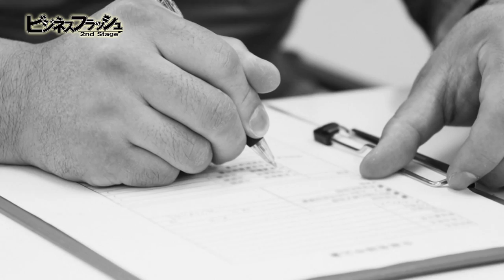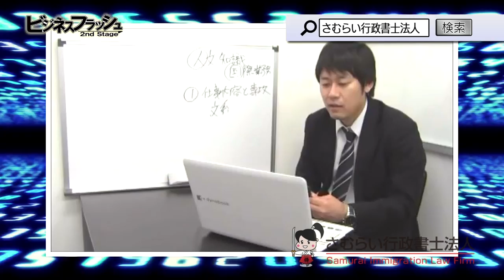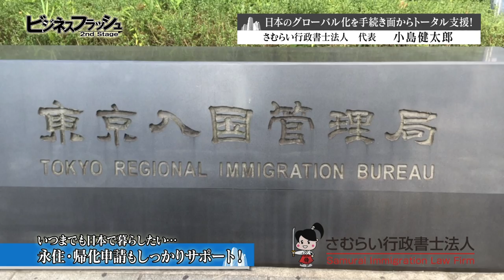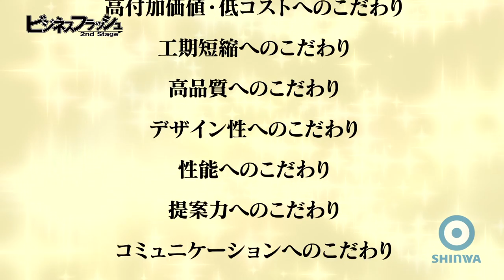ビジネスフラッシュ 2ndStage～企業が輝くとき～（さむらい行政書士法人、進和建設工業株式会社）